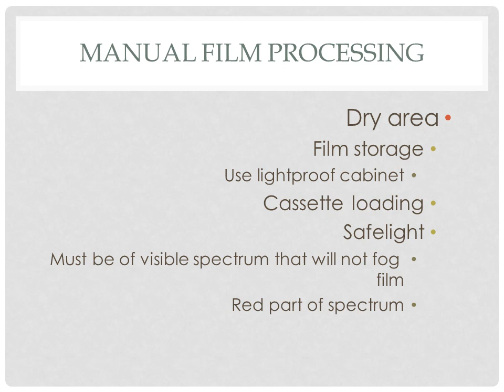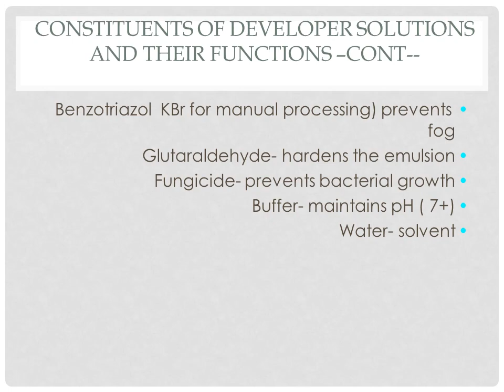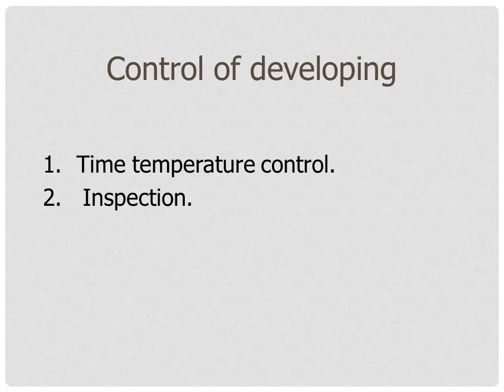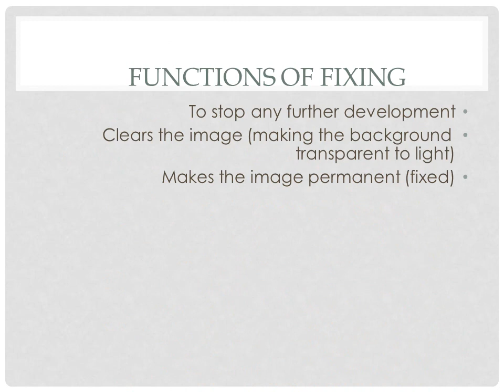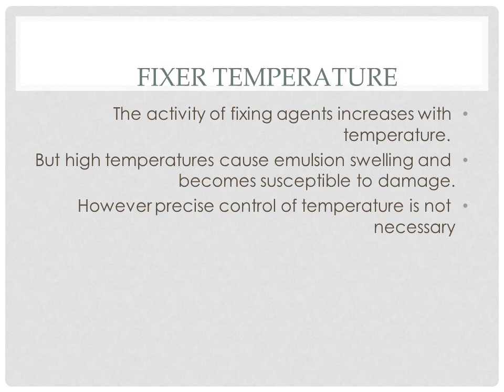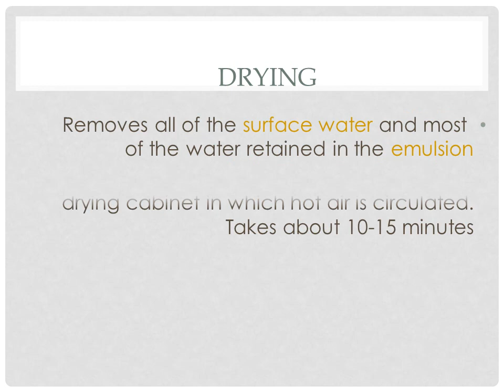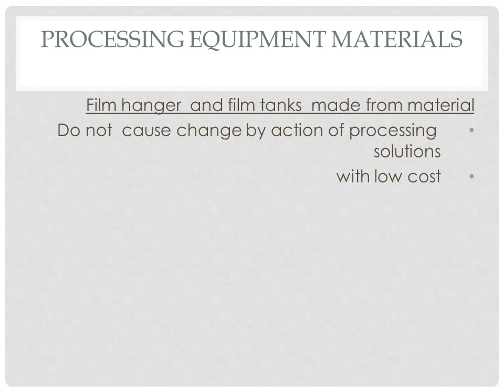fillm processing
introduction of film processing in x-ray
35mm film processing,